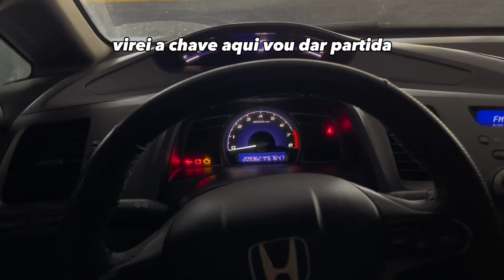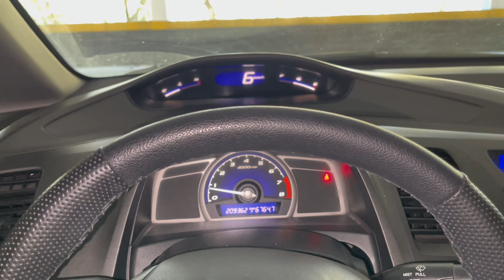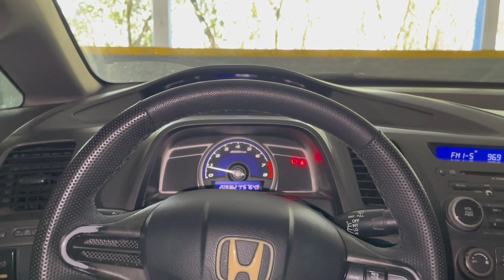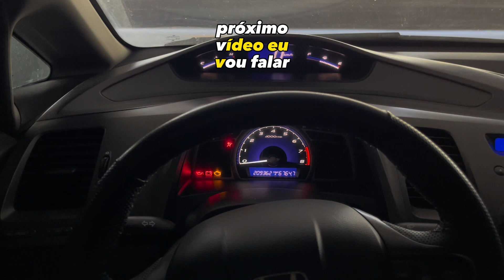Meu civic me deixou na mão.